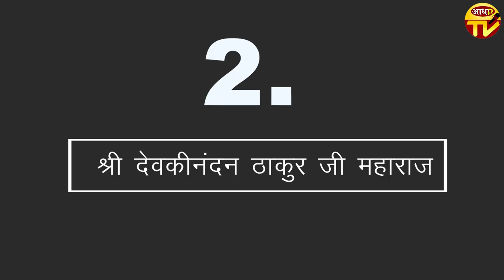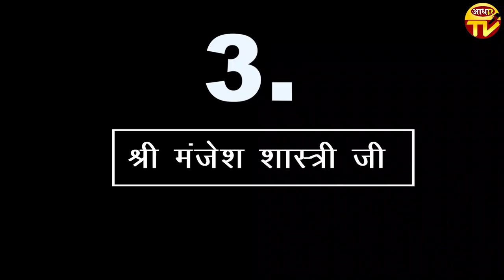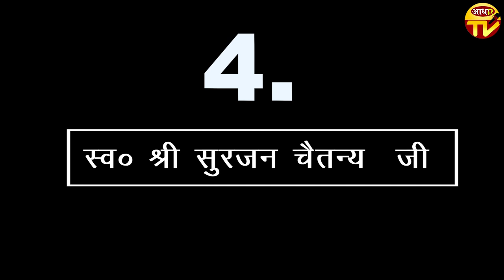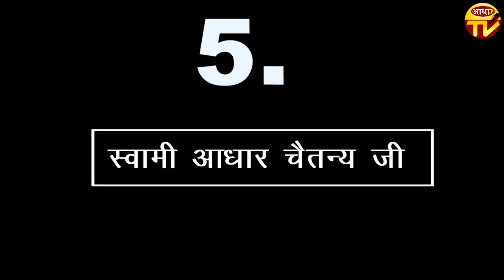Top 5 Interviews on Adhar Tv By Shyam Yadav.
आधार टीवी  के पांच  इंटरव्यू ।

Download Aadhar tv APP, India’s  Hindi News App: comming soon